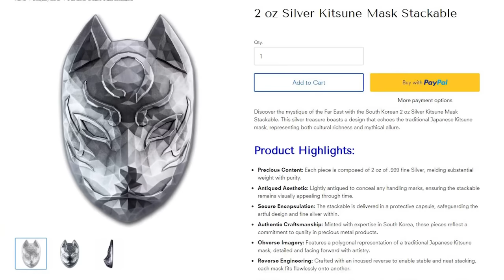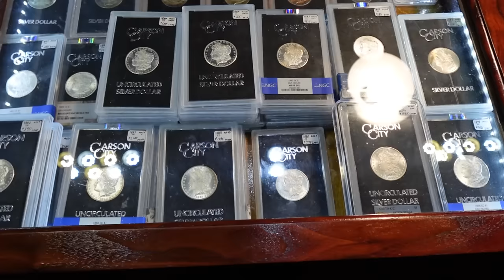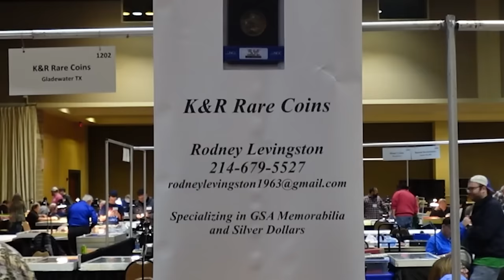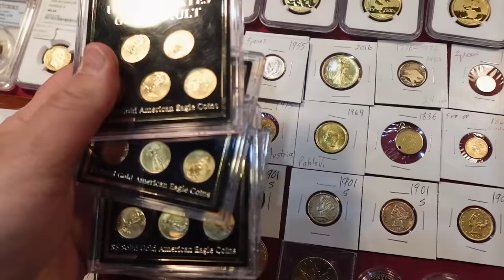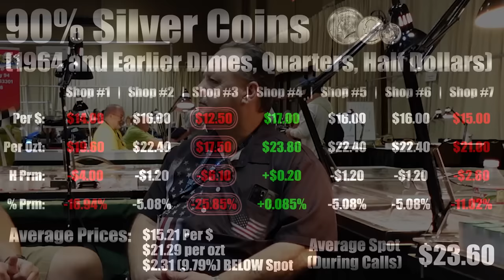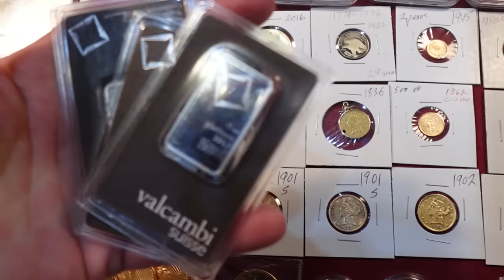Is Gold and Silver REALLY Selling at Coin Shows? Let's Find Out!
I just returned from the CoinX Coin Show in Saint Charles, MO where I had the chance to speak with MULTIPLE Dealers to find out directly from them about the current status of Gold and Silver sales!  Is it selling at the Coin Shows, is Silver and Gold selling at the Coin Stores?

We ask that and MORE in today's video!

Dealer #1:
Northeast Arkansas Coin Co
Jonesboro, AR

Dealer #2:
K&R Rare Coins
Gladewater, TX

Dea;er #3:
Mid-America Coins
Grove, OK